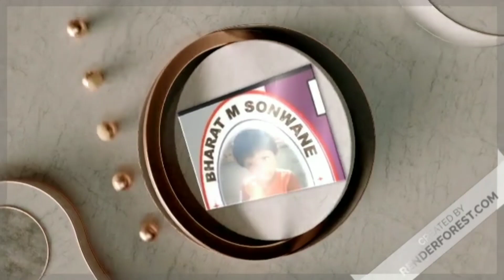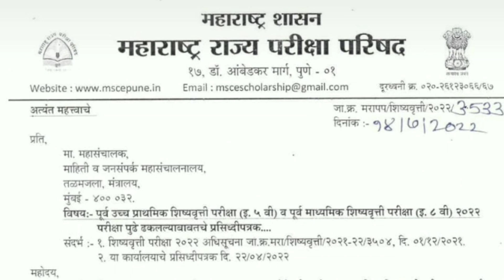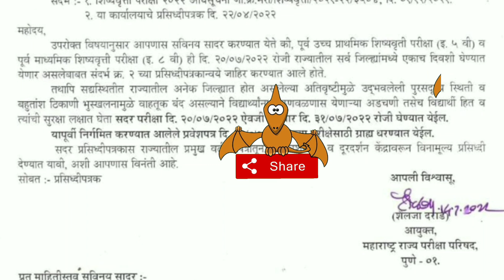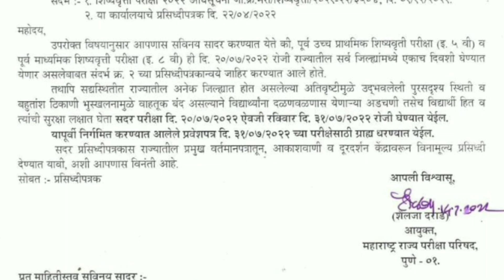20 जूलै 2022 ची शिष्यवृत्ती परीक्षा रद्द | परीक्षेची नवीन तारीख कोणती ? सवीस्तर माहिती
20 जूलै 2022 ची शिष्यवृत्ती परीक्षा रद्द | परीक्षेची नवीन तारीख कोणती ? सवीस्तर माहिती